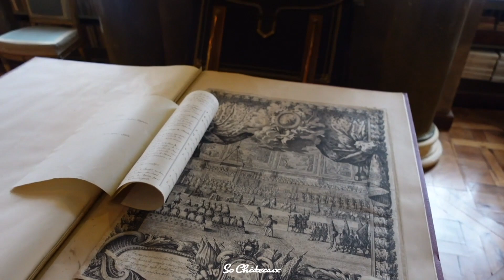The Hidden Indian Palace in a French Château (Champ-de-Bataille Castle in Normandy)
Mughal Pavilion: Discover this treasure, hidden in the park of an amazing French Château located in Normandy: Château du Champ-de-Bataille, owned by the renowned French interior designer and architect, Jacques Garcia.

⛔ Not open for the public - So Châteaux Exclusivity 2021.